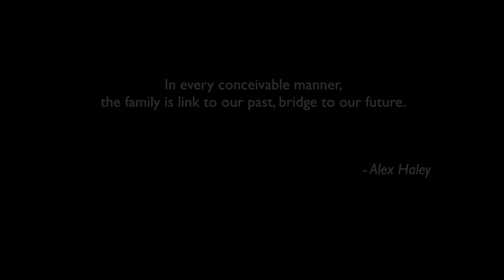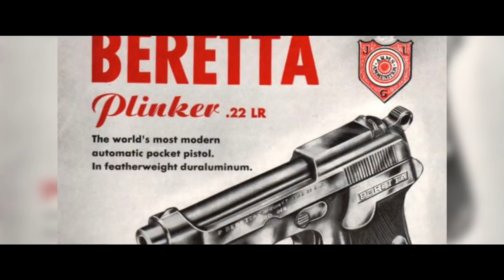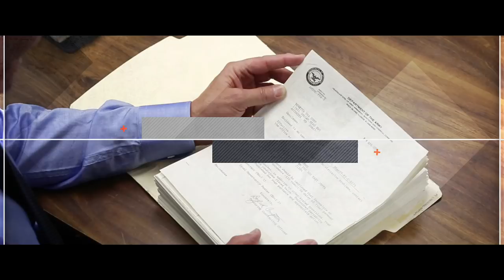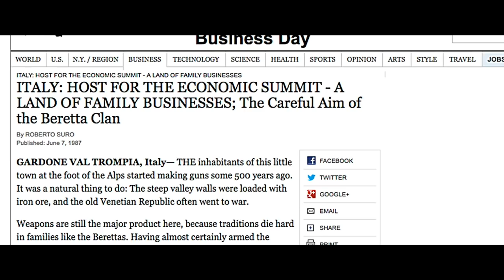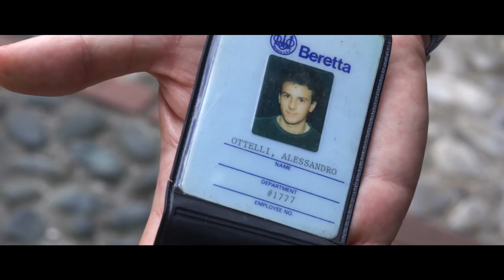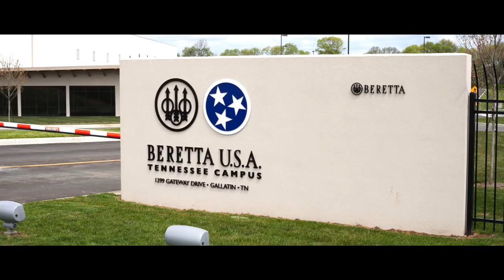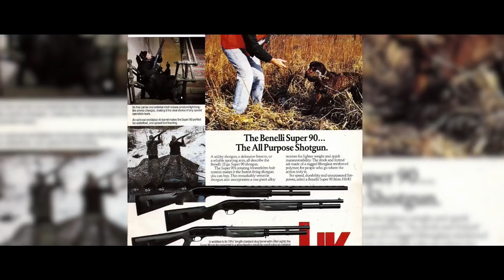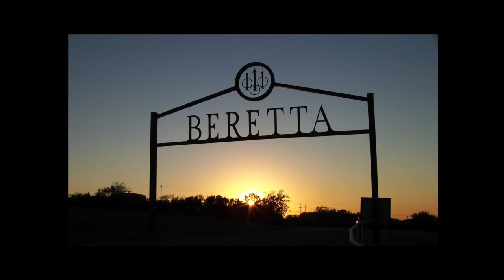The story of Beretta in the United States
2017 marks the 40th anniversary of Beretta officially operating in the United States. While Beretta products started coming to the United States on the Mayflower (true story, look it up!), Beretta USA was established in 1977. Today, we employ hundreds of people, from sea to shining sea. Hundreds of men and women who support the Second Amendment, hundreds of families who are part of our family. Happy 40th birthday, Beretta USA.